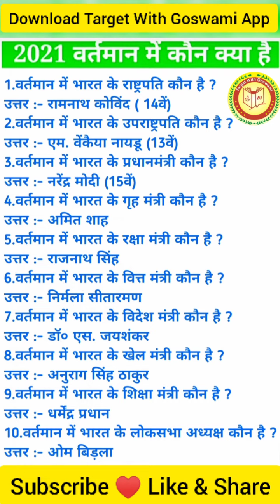वर्तमान में कौन क्या है? अक्टूबर 2021 || Current Affairs 2021